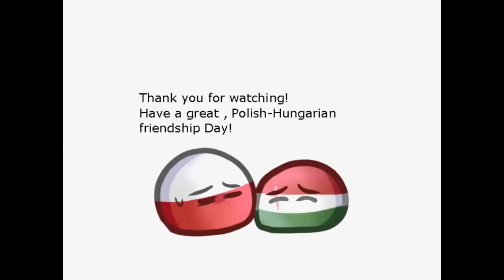8 MINUTES 41 SECONDS LAUGHTER. FUNNY MEME COUNTRYHUMANS.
Authors of animations and links to their work:
00:00 - Raschstuff
00:11 - Unofficial LASHY
00:16 - Pepper92W3irdo
00:27 - ChosenTragedy
00:49 - SugarLing
00:53 - peiattos
01:00 - RetroQuant
01:12 - OkMaro
01:31 - AnimaNima*
01:40 - Pigeon Mango
01:49 - VIRUS CHI
02:13 - Markai Cat
02:39 - Heartbow /BFE
02:54 - Eimi 1453
03:01 - Tenpo텐포
04:08 - Lumi Qesø
04:27 - demonii
04:34 - Papushki
05:16 - Brigadeirodepoio
06:00 - Saga Animation's
07:29 - Nies Zka
07:36 - Lucky Star
07:48 - Quanzii OwO
08:08 - Kate Rins